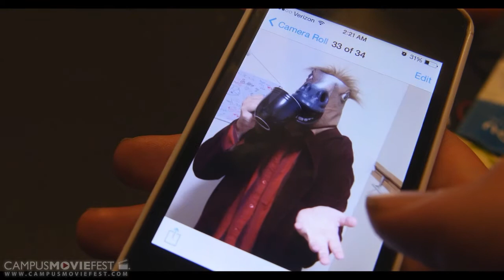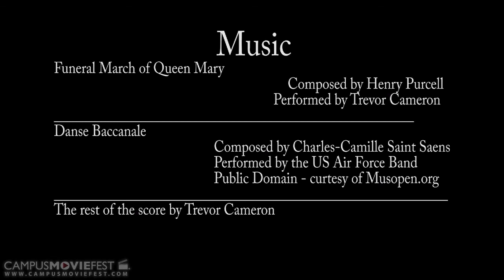HORSEMAN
A retired cop must rejoin the force to stop an evil Horseman and his gang from taking over the city!

Created by Clart Productions at San Francisco State University in 2014 as part of Campus MovieFest, the world’s largest student film festival.

Cast & Crew :
Trevor Cameron - Captain, Actor, Camera, Director, Producer, Production Designer, Editor
with
Zach Melamed - Actor
Emelee Pham - Actor
Harrison Cameron - Actor

Make sure to check out this video and thousands more on the Campus MovieFest